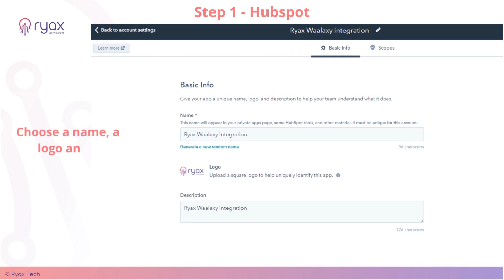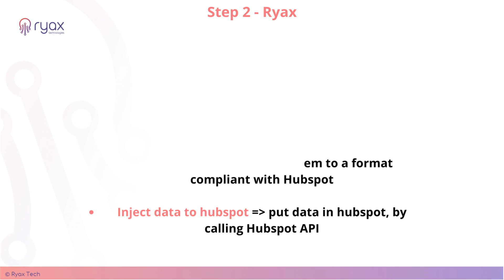Waalaxy Hubspot Integration by Ryax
If you're using @waalaxy  to manage your outbound campaigns, you probably have a lot of contacts you're talking with. And it would be way easier to manage them into your @HubSpot-CRM

So here's a tutorial to import your contacts from Waalaxy to Hubspot, with Ryax backend and API builder.